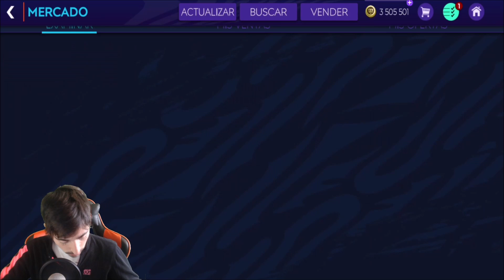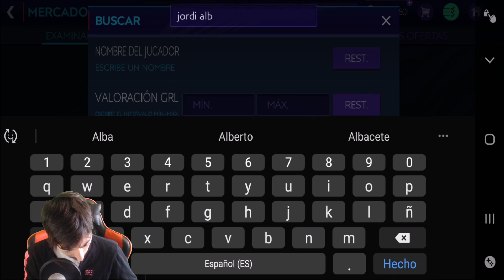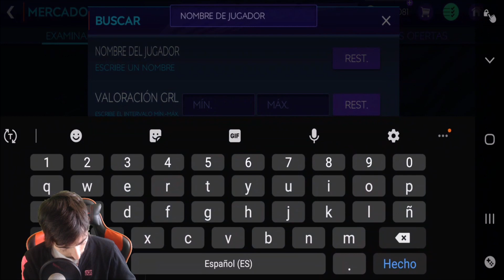FIFA 21 Mobile | Juntar a Messi, Cristiano Ronaldo y Neymar ¡Todos TOTY! En un equipo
Nota: OSM es gratis para descargar y jugar, sin embargo, algunos elementos del juego también se pueden comprar por dinero real. Consulta nuestros Términos de servicio y Política de privacidad para obtener más información.